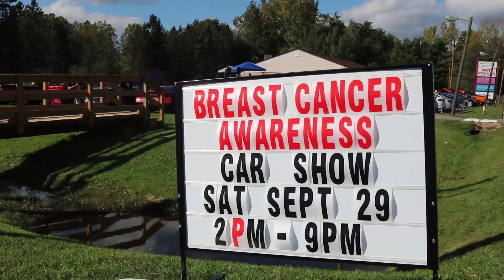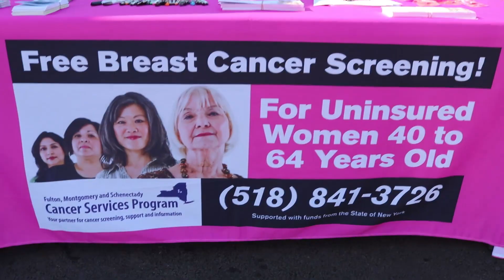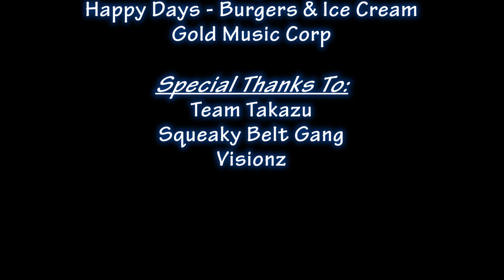Signature Marathon Breast Cancer Awareness Car Show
Last minute freehand video :)